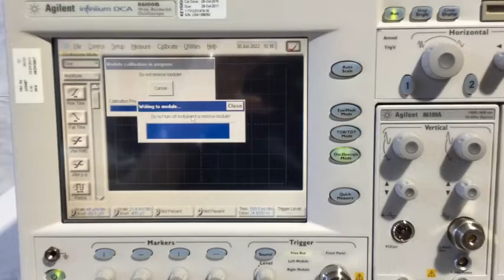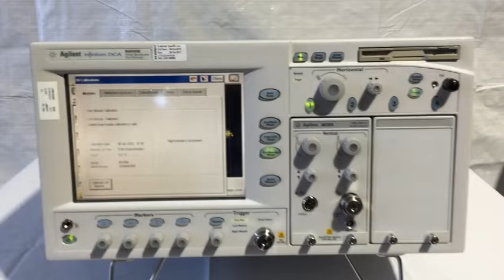Agilent 86109 A Optical Module (A# 66139)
Bridge Tronic Global, Inc has this Agilent 86109 A Optical Module (A# 66139) available for sale at our facility in Costa Mesa, California.